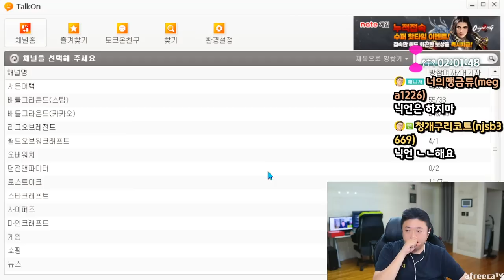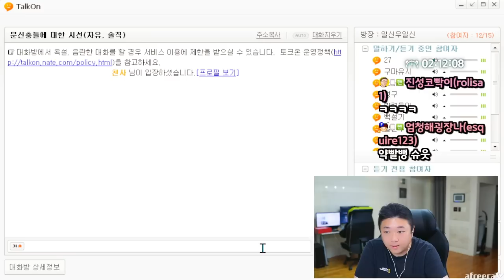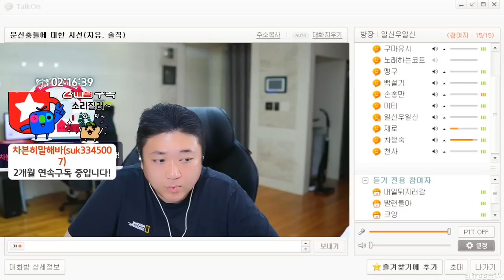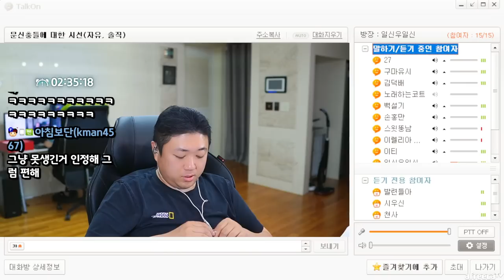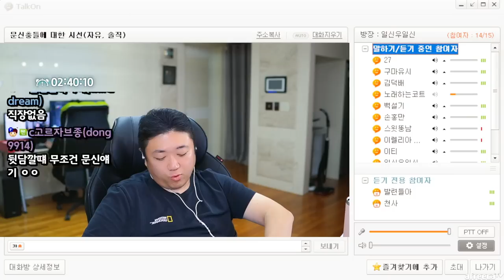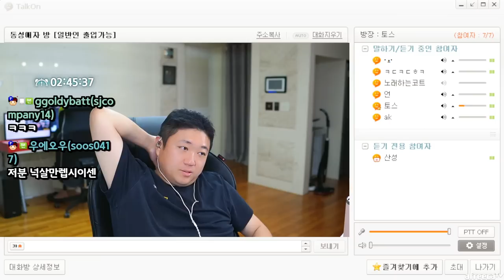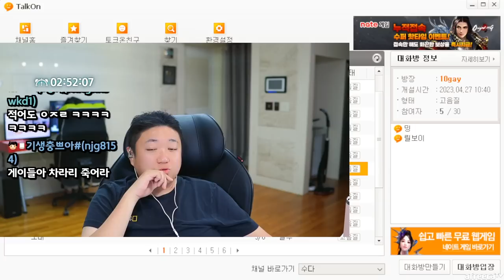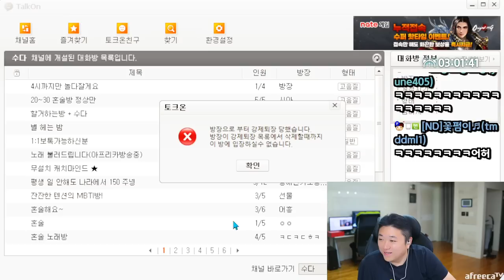문신하는게 왜 죄인가요? (23.05.31-3)